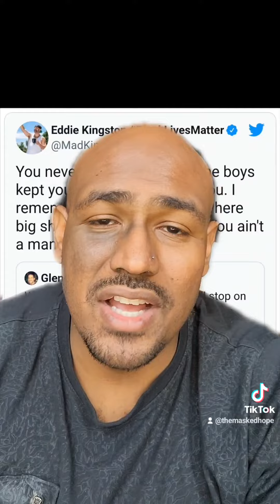Sammy Guevara side Of the story